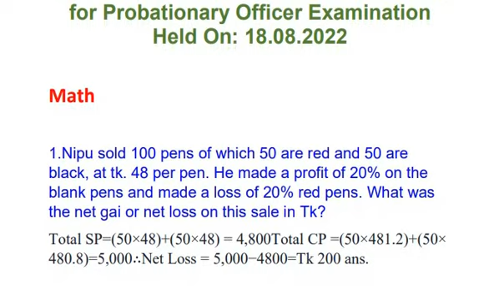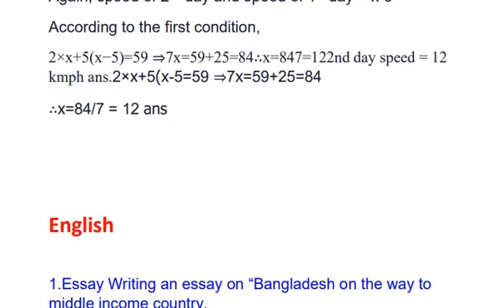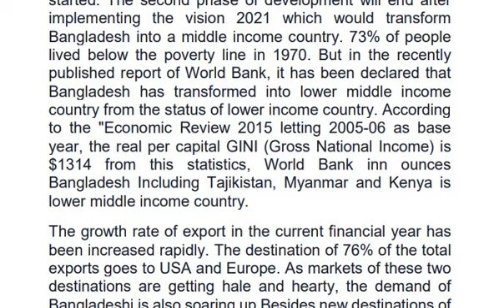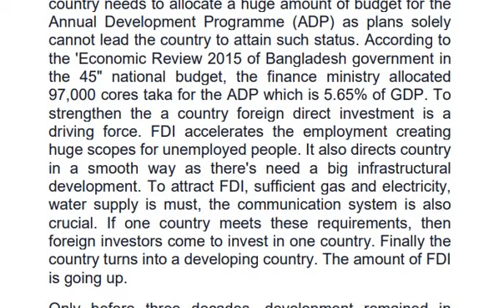Dutch Bangla Bank Ltd. (DBBL) WRITTEN Solution | MTO | Exam- 2022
Premier Bank MTO Question & Solution | MTO | Exam- 2021

প্রতি ভিডিও তৈরির জন্য আমাদের অনেক সময় এবং পরিশ্রম হয়।
ধন্যবাদ।